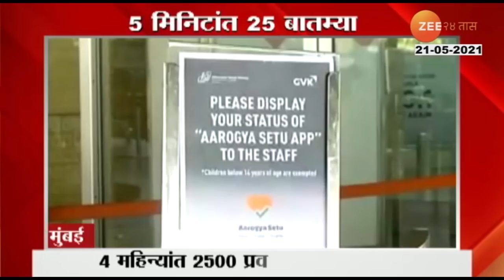05 Minutes 25 Batmya | 05 मिनिटांत 25 बातम्या | 21st May 2021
05 Minutes 25 Batmya | 05 मिनिटांत 25 बातम्या | 21st May 2021